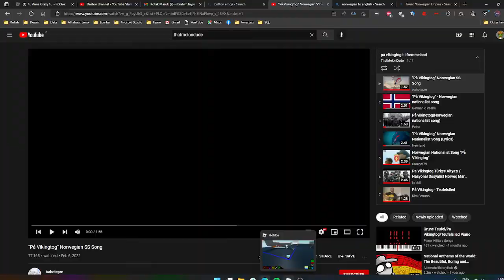my machine gun in Roblox plane crazy (it has 42 bullets!)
do u like it?